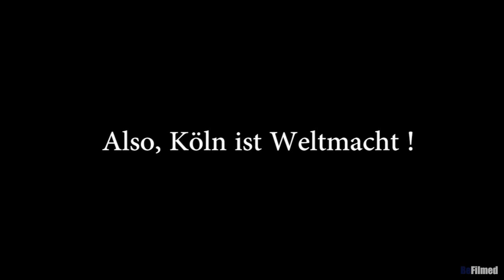BiggieBranx - Release Party 2.3.2012 SchattenweltTV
Hier der Bericht zur BiggieBranx Realease 'Party, mit einem Kurzinterview mit Tatverdacht, und Shoutout´s von den Babas of Cologne Gremberg Porz Chorweiler Ehrenfeld gebt es euch Böss ja !